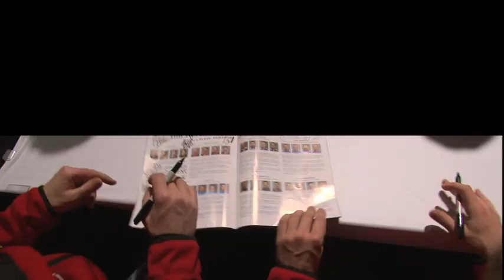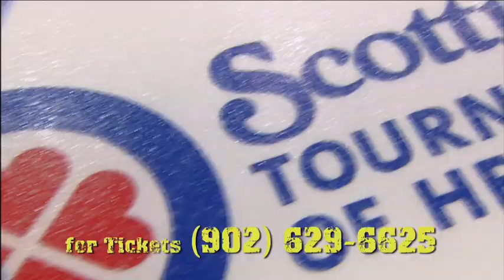You Gotta Be There! - 2011 Scotties Tournament of Hearts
The 2011 Scotties Tournament of Hearts will be played in the Charlottetown Civic Centre, from February 19 -- 27 with draws broadcast on TSN.